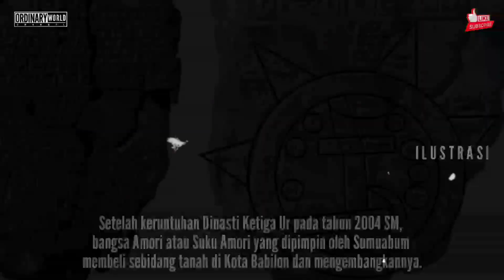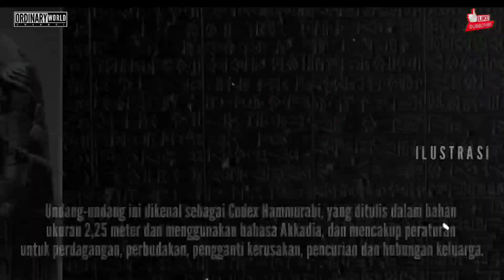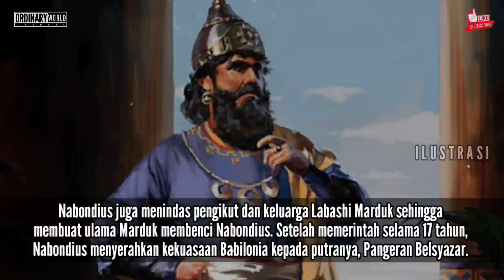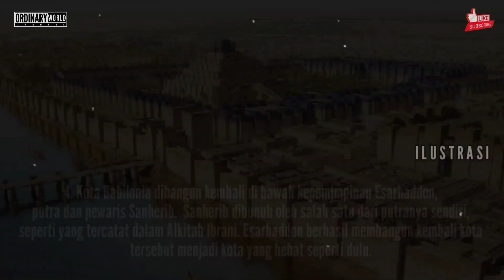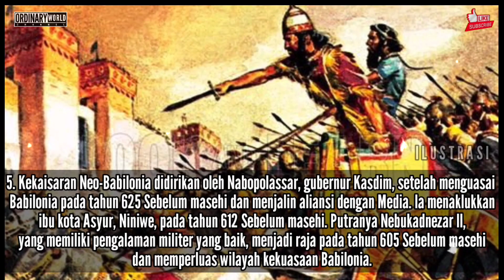Babilonia Peradaban Mesopotamia : "Sejarah Berdiri & Runtuh, Masa Keemasan, Fakta Uniknya"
Kekaisaran Babilonia Lama adalah sebuah kerajaan kuno yang berada di Kota Babilon atau Babel, Mesopotamia. Bangsa Amoria yang dipimpin oleh Sumuabum mendirikannya sekitar 1894 SM. Pada saat masa pemerintahan Raja Hammurabi, Babilonia mencapai kejayaan dan kemajuan pada perdagangan dan administrasinya, menjadikannya sebagai salah satu negeri terluas pada zaman kuno.

Kekaisaran neo babilonia

Kekaisaran neo babilonia atau Babilonia baru adalah peradaban Kasdim yang didirikan oleh Nabopolassar pada tahun 626 SM, setelah kekalahan kerajaan Asyur di Mesopotamia.

Pada masa pemerintahan Nebukadnezar II, Babilonia mencapai puncaknya dalam kemajuan ilmu pengetahuan dan teknologi serta perluasan wilayah Mesopotamia.

 Namun, kekuasaan Babilonia Baru berakhir setelah kekalahan Persia pada 539 SM, menjadikannya kekaisaran terakhir yang diperintah oleh penduduk asli Mesopotamia.